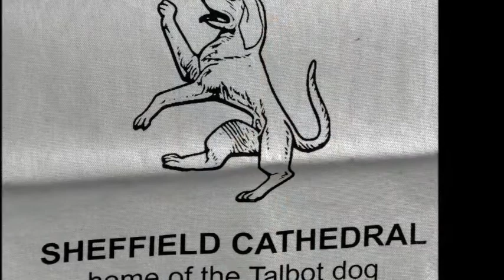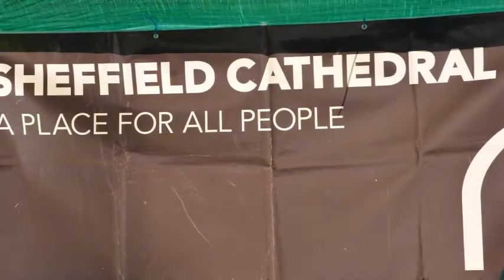SHEFFIELD CATHEDRAL HERITAGE OPEN DAY 2013 WITH MUSIC BY BLISS